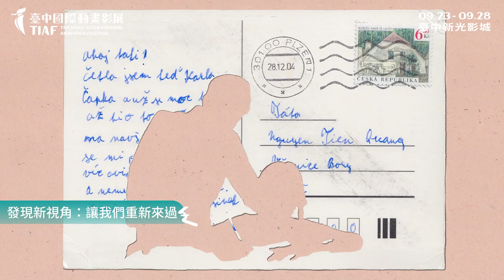2022 臺中國際動畫影展｜發現新視角：讓我們重新來過｜單元預告 Trailer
曾獲德國薩格勒布動畫影展肯定的導演 林青萱 試圖呈現動畫的療癒感，「讓我們重新來過」單元想傳遞給大家面對生命、宇宙及萬物的更迭甦生時可以更自在地與之共處。
單元策展人 – 林青萱 LIN Ching-Hsuan
≡ 讓我們重新來過 片單 ≡
《愛，爸爸》Love, Dad
《軟動物》Soft Animals
 ​ ​ We Hope You Won’t Need to Come Back
《感知》Perception
 ​ ​ Wood Child and Hidden Forest Mother
《代理人》The Surrogate
《亡命郵輪》Doom Cruise
《搖滾遊行》Rock’n’ Roll March
《人骨招魂》The Bones
✦ 09.24 (六) 18:50 新光6廳 ( 映前導讀 )
✦ 09.26 (一) 16:10 新光6廳 ( 映前導讀 )
2022台中國際動畫影展 ✦ 蛻變．新生
09.23———09.28 台中新光影城